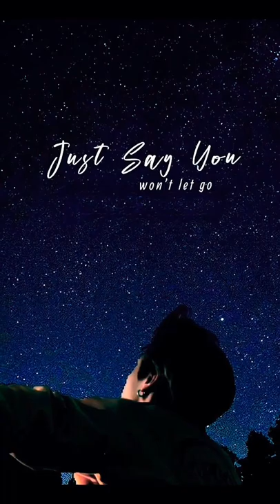𝚂𝚊𝚢 𝚈𝚘𝚞 𝚆𝚘𝚗'𝚝 𝙻𝚎𝚝 𝙶𝚘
Songwriters: James Andrew Arthur / Neil Richard Ormandy / Steven Solomon